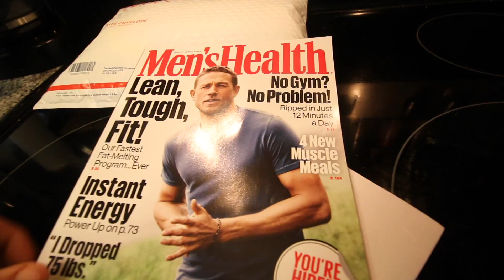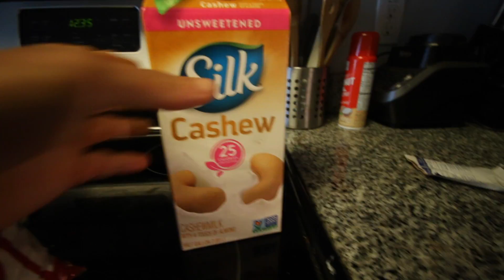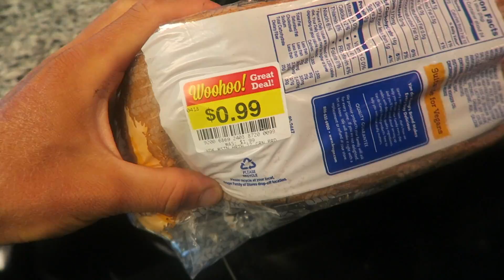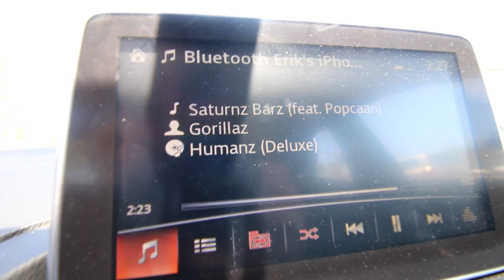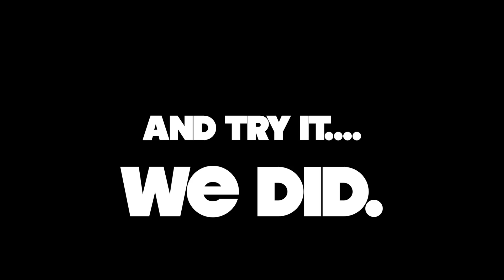AWAKE | HOMEMADE SUSHI, GOING "DAIRY-FREE", 10/10 CEREAL FIND?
Strava: Erik”TheElectric”Lamkin
GamerTag: ErikTheElectric

"I'm Alive" - Disturbed
"Vi Setter I Ventrilo Och Spelir Dota" - Basshunter